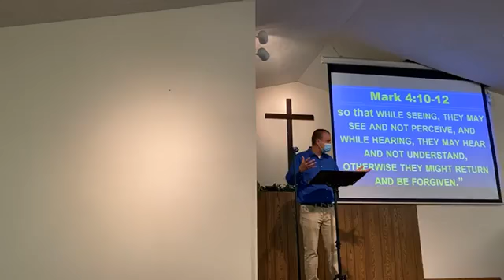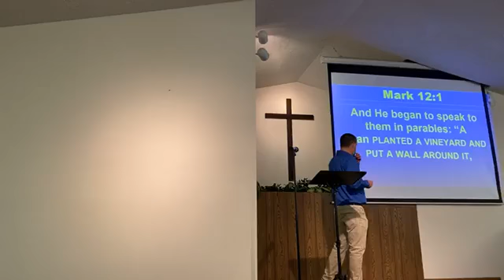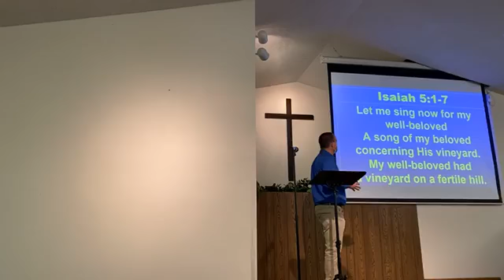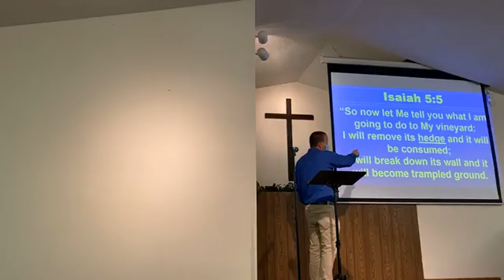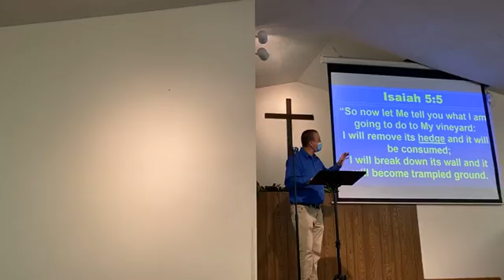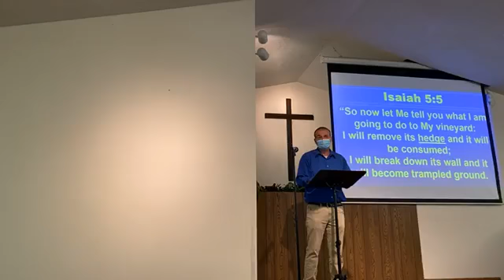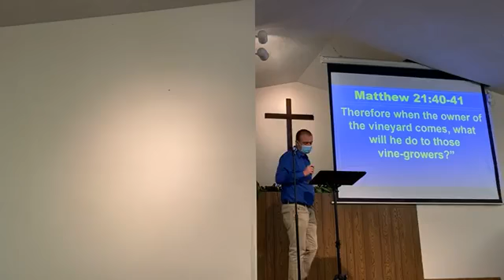Fairland Sermon October 18, 2020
View the sermon for Sunday, October 18, 2020